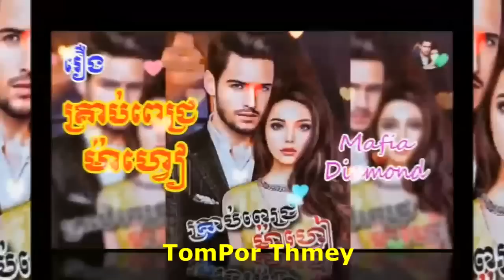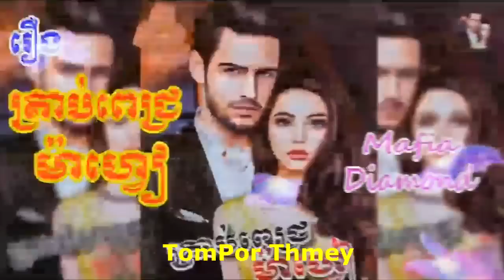រឿងគ្រាប់ពេជ្រម៉ាហ្វៀ ភាគទី(១-៩) Mafia Diamond Part A (1-9) Khmer Novel Nitean Khmer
Hi all dear in this video I wanna to show you about Khmer Novel Khmer Story Mafia Diamond Part A (1-9) Nitean Khmer I hope you like and enjoy it thank you so much for watching my video please subscribe to my channel for more story thank you.
សូមស្វាគម៌មកកាន់ឆាណែលយើងខ្ញុំក្នុងវីឌីអូនេះយើងខ្ញុំនិងធ្វើការនិទានរឿងប្រលោមលោកខ្មែរ(រឿងគ្រាប់ពេជ្រម៉ាហ្វៀ ភាគទី(១-៩) )ជូនពុកម៉ែបងប្អូនស្ដាប់លំហែអារម្មណ៍យើងខ្ញុំសង្ឃឹមថាបងប្អូនចូលចិត្ត​នៅក្នុងរឿងនីមួយៗសុទ្ធតែមានសារអប់រំ...សូមបងប្អូនជួយចុចSubscribeដើម្បីទទួលបាននូវវីឌីអូជាច្រើនទៀតសូមអរគុណ!

គ្រាប់ពេជ្រម៉ាហ្វៀភាគទី(១-៩)
MafiaDiamondPartA(1-9)

សូមអធ្យាស្រ័យចំពោះការអានមិនល្អ ឬកំហុសឆ្គងត្រង់ណាសូមខន្តីអភ័យទោស